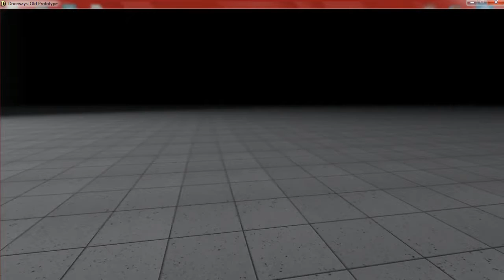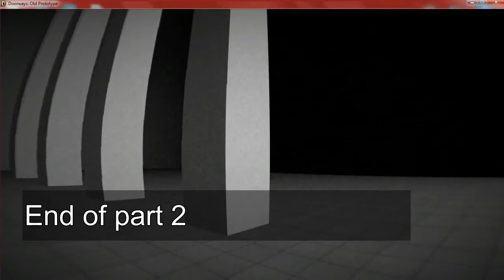WAIT, WHAT THE HECK IS THAT??!! Doorways Old Prototype | Part 2 (+ Funny Clips)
What is up guys its Trippin and today we are playing doorways old prototype again. In this episode the game starts getting interesting. Example, who is this new character. Enjoy the video.

xbox name: bucsfan00/TrippinPlayz
comp name: Trippin Playz

intro:
connon - trippen